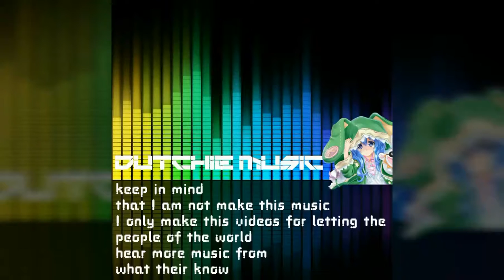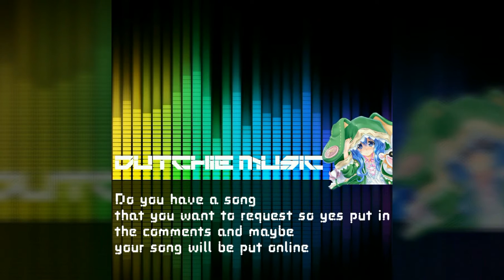A.B Vs Finnbarr - Stick Together [S3RL Remix]